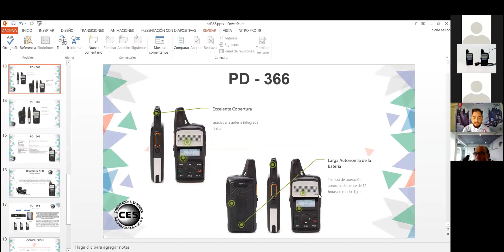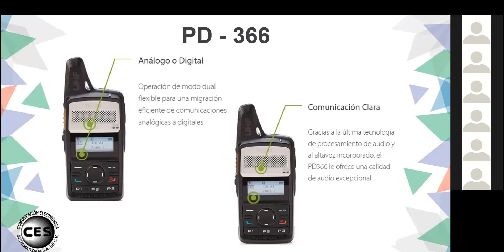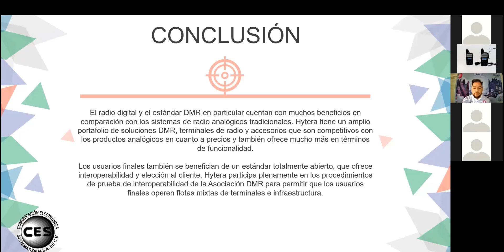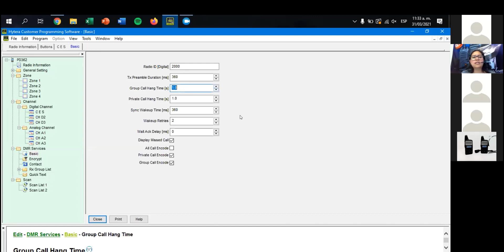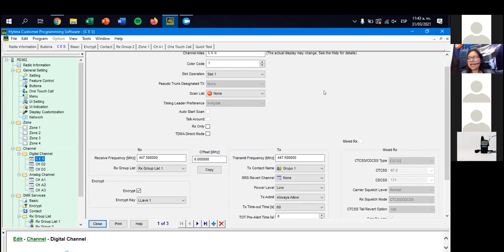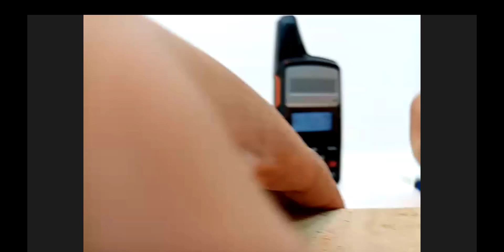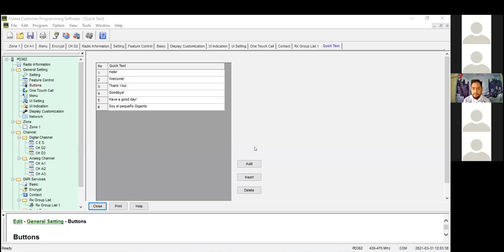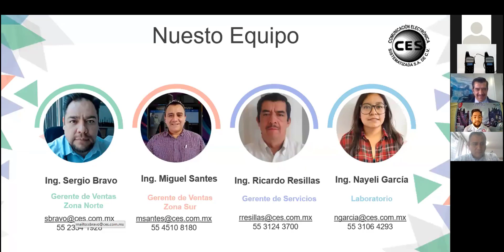El Pequeño Gigante. ¡PD-366 El Compacto más Completo!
En este curso podrás conocer a fondo el radio PD366 de la Familia Hytera.